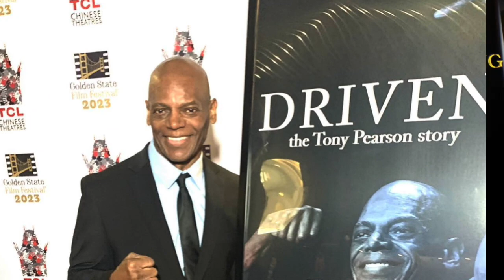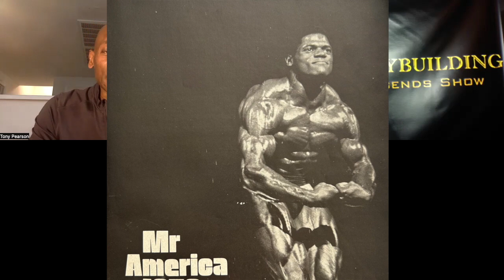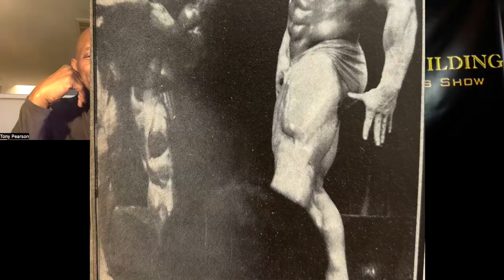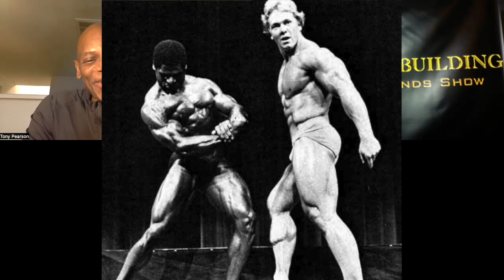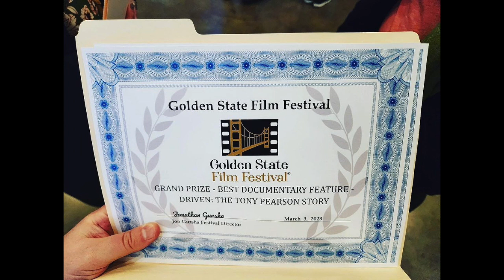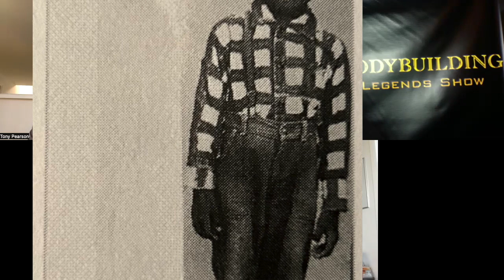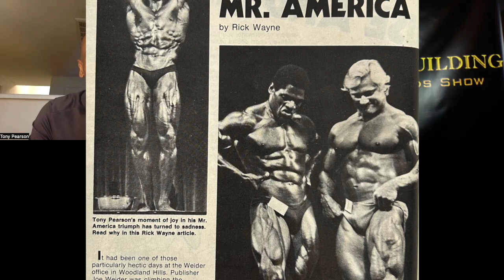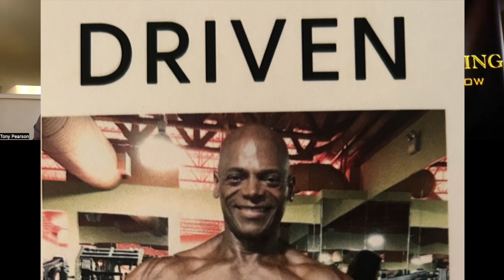Bodybuilding Legends Podcast #266 - Tony Pearson and Andrew Manjivar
Tony Pearson, 1978 AAU Mr. America, is joined by director Andrew Manjivar to talk about the upcoming documentary "Driven: The Tony Pearson Story". The film recently won Best Documentary Feature award at the Golden State Film Festival and Andrew and Tony talk about the making of the movie based on Tony's book Driven: My Secret Untold Story. Episode aired March 27, 2023. (Time Stamps below).

Time Stamps:
0:00 - Start of interview
01:15 - The premiere of "Driven: The Tony Pearson Story"
06:50 - Tony's reaction to seeing the movie
10:32 - How Andrew decided to make the movie
18:13 - Telling the story about Tony's childhood
22:40 - Andrew's education about bodybuilding
27:35 - The influence of George Turner
31:00 - The controversy of the 1978 Mr. America contest
34:55 - What part of the movie connected most with the audience
39:49 - Winning Best Documentary Feature at the film festival
47:10 - Tony's downfall after winning Mr. America
49:35 - The plan for the documentary
53:20 - Why Tony wrote a book about his life
58:10 - Andrew's work in putting together the movie